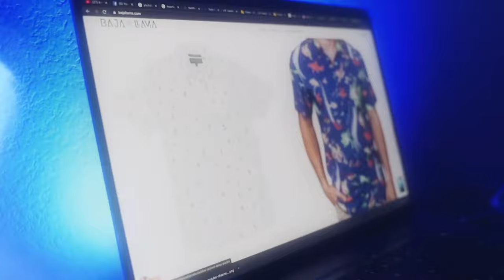Baja Llama - Fight Against Boring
Get Amongst It